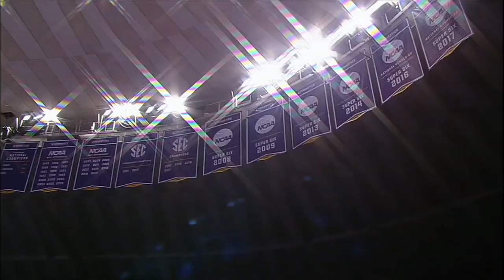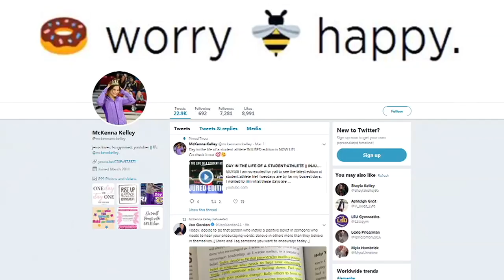Get to Know McKenna Kelley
LSU gymnast, McKenna Kelly, talks competing at LSU, growing up in a family of athletes, and learning from Mom, Mary Lou Retton.